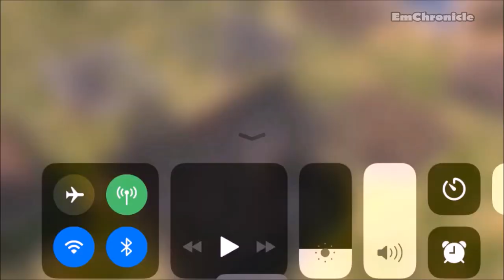How to break out of Prison (Prison Sim)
WARNING:
This video contains STRONG LANGUAGE and PROFANITY
May not be suitable for children and sensitive adults